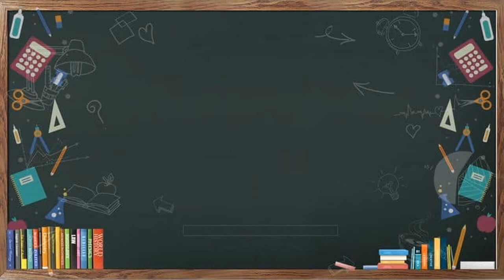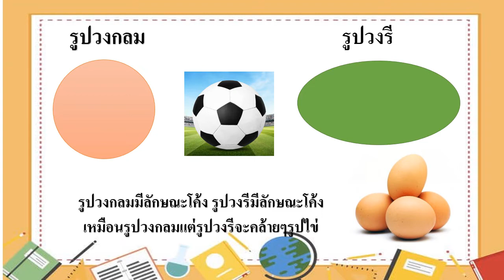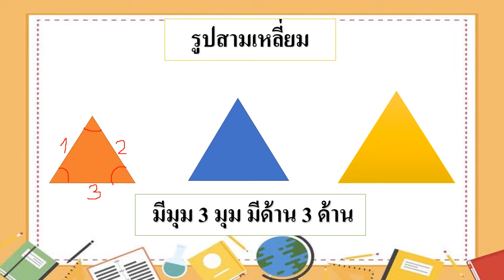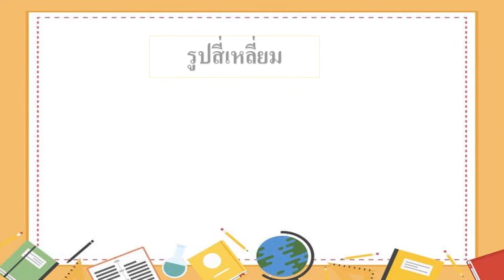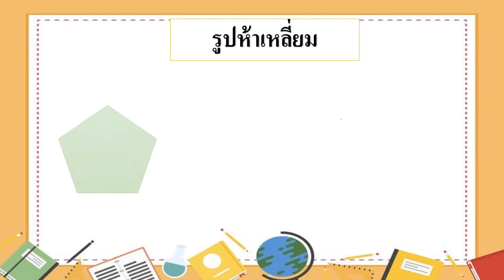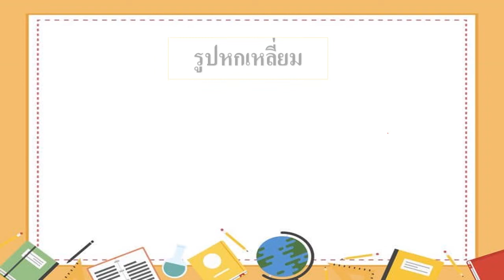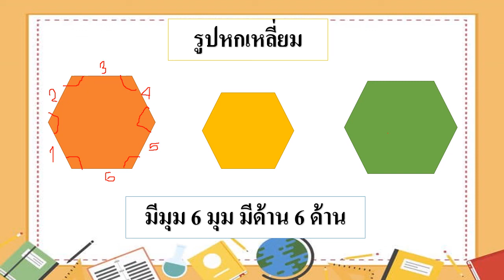28/01/2564 อนุบาล 3 วิชาคณิตศาสตร์ เรื่องรูปทรงต่าง ๆ